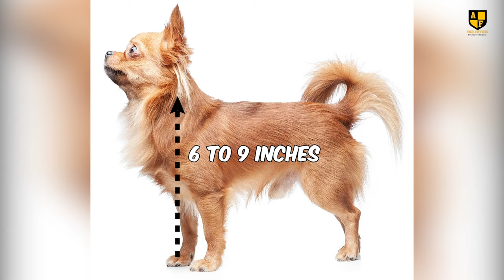Top 10 Smallest Dog Breeds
In a world where dogs come in all shapes and sizes, there's a special fascination with the tiniest of breeds. From their adorable antics to their compact frames, small dogs have a way of capturing hearts and bringing immense joy to their owners. In this comprehensive guide, we embark on a delightful journey to explore the top 10 smallest dog breeds that prove dynamite truly does come in small packages.

00:00
00:26 The Chihuahua
01:18 The Pomeranians
02:12 The Toy Poodle
03:04 The Maltese
03:46 The Papillon
04:36 The Shih Tzu
05:04 Pekingese
05:31 Dachshunds
06:25 Yorkshire Terrier
07:17 Italian Greyhounds